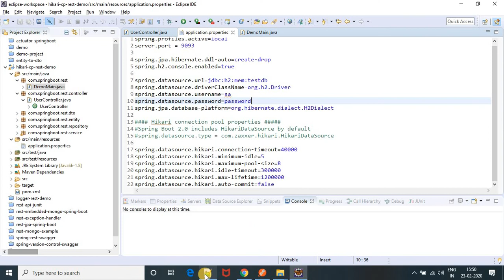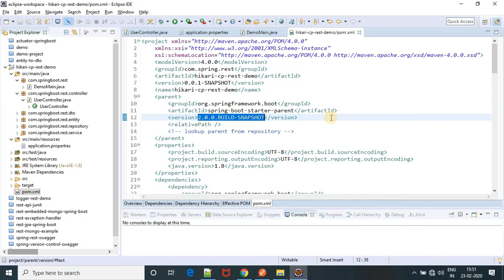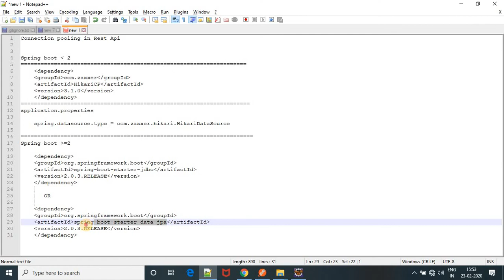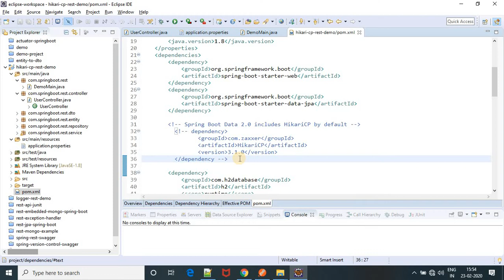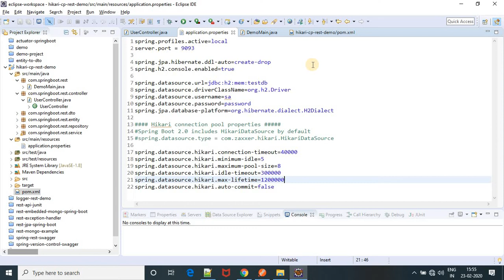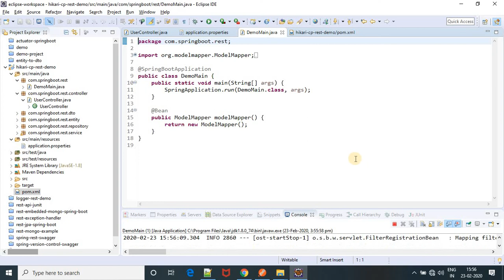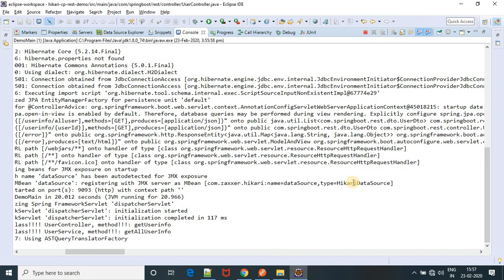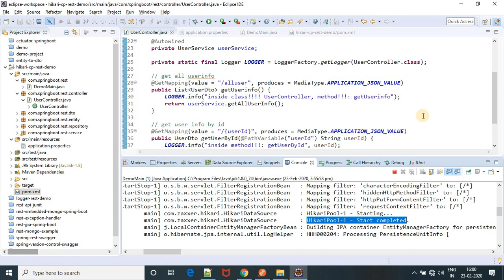springboot connection pooling rest api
Hikari connection pool with Restful services.